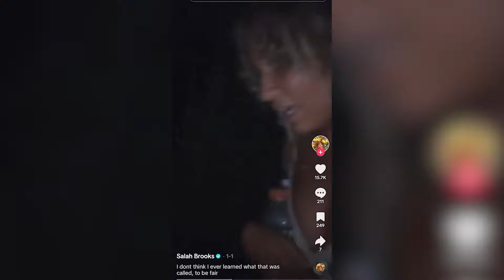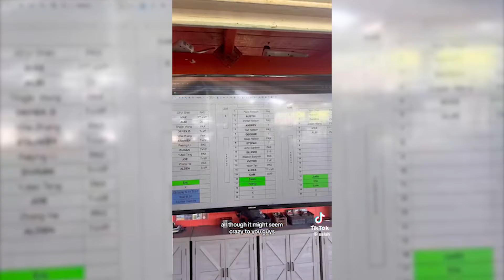Final Salah Scandal Update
I think this is the last we'll hear from Salah about the topic